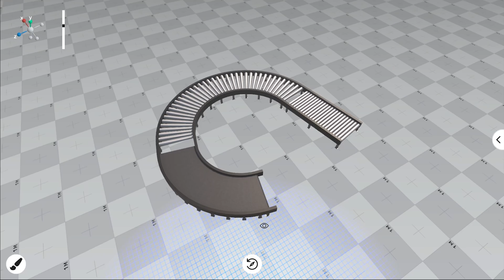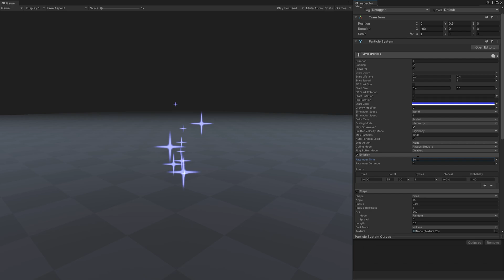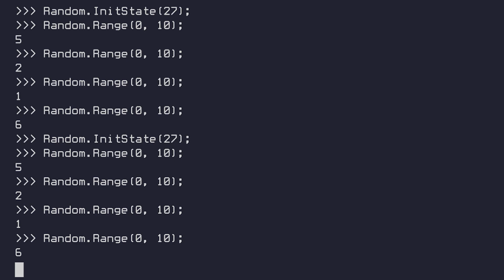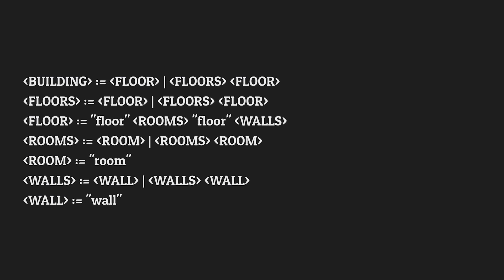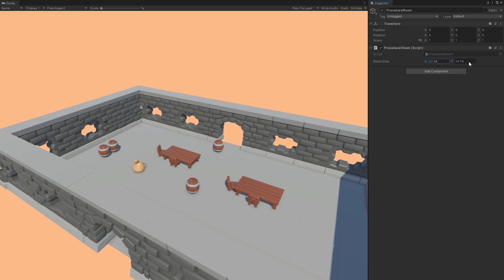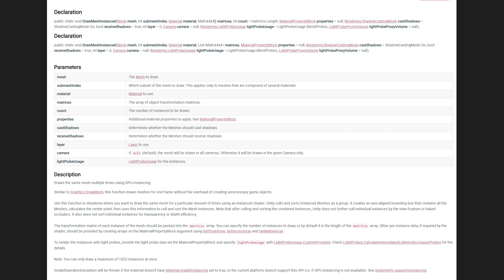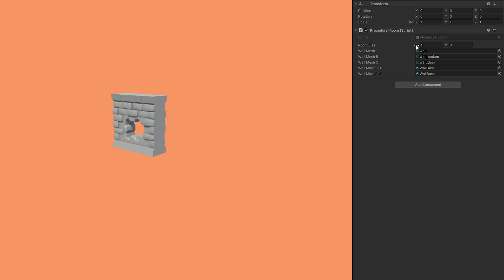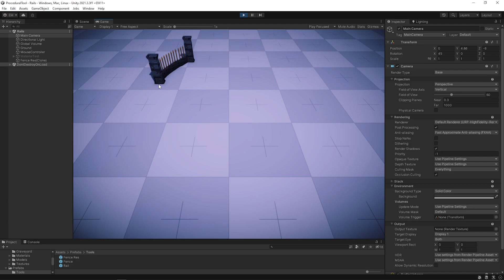Procedural Generation in Unity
Join us on this PCG adventure and learn how to create unique and interesting experiences with procedural generation!

We'll discuss the key differences between procedural and random generation, and how to use randomness to your advantage. We'll also demonstrate how to use a parametric approach to generate a procedural room for a fantasy dungeon, and show you how to render it using the "DrawMeshInstanced" API.

Above all, this video aims to intrigue you and to show how you can think and design procedural content.

Also, please note that for demonstration purposes, some error checking and optimization steps have been omitted from the code shown in the video.

secret: MILESTONEREACHED